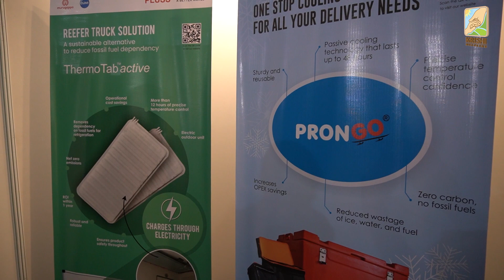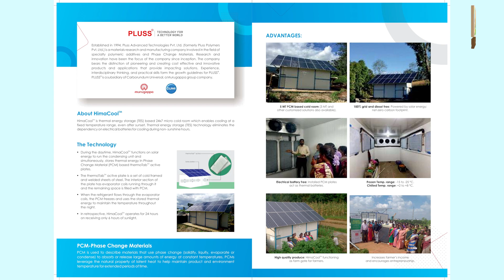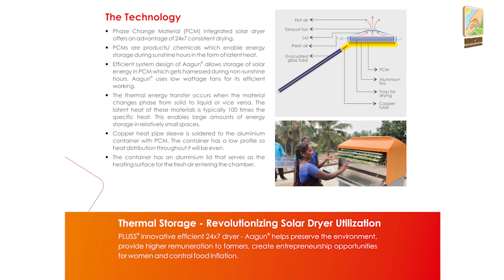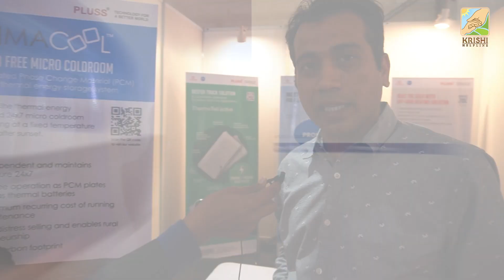Cold Chain Logistics in Agriculture !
प्यारे किसान भाईयों एवं डेयरी पालक भाई बहनों,

                        कृषि हेल्पलाइन YouTube  चैनल में आप का स्वागत है I हम किसान भाइयों एवं डेयरी पालक भाई बहनों के लिए कृषि व्यवसाय  (Agricultural Business)  और डेयरी पालन व्यवसाय  (Dairy Farming)  से संबंधित वीडियोज़ यूट्यूब  चैनल  कृषि हेल्पलाइन  (Krishi Helpline)  पर  Publish  करते रहते हैं I

आज की हमारी वीडियो का विषय है :  Cold Chain Logistics in Agriculture !

किसान भाइयों, प्रस्तुत वीडियो में इस महत्वपूर्ण विषय से सम्बंधित संपूर्ण जानकारी विस्तार पूर्वक प्रदान की गई है  I

आशा है वीडियो में प्रदान की गई जानकारी से किसान भाई अवश्य ही लाभान्वित होंगे I

धन्यवाद  !

अगर आप भी अपने प्रोडक्ट या ब्रांड (Brand) की जानकारी लोगों तक पहुँचाना चाहते हैं या हमसे संपर्क करना चाहते हैं,
तो नीचे दिए गए  लिंक्स (Links) पर संपर्क कर सकते हैं :-